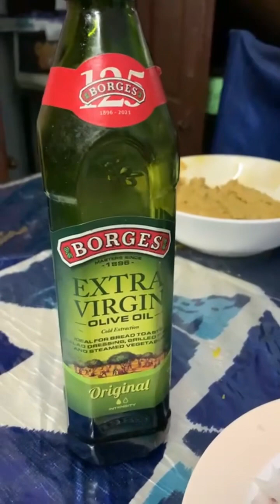[BREAKFAST] ARABIC {DISH} FOUL KITCHEN WITH NANI JI/~